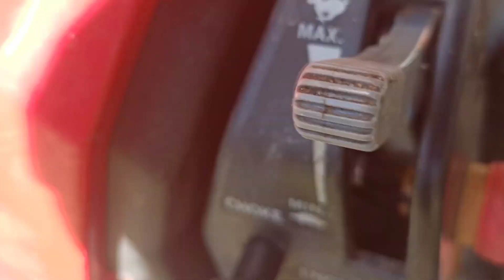Jetting a Blocked Toilet Drain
I attended a property in Australia to a blocked drain. This was a clogged toilet drain. The gentleman who called me out to his property only had one toilet so it was urgent to get this one sorted. You'll see me sending the drain camera up stream and down stream of the drain to locate the issue. Tree roots were the cause!

Lots of good content coming next week. I have been extremely busy over the last few weeks and haven't been able to post too much quality content.

Unblocking drains is what we do.